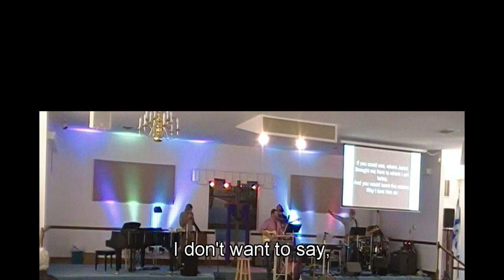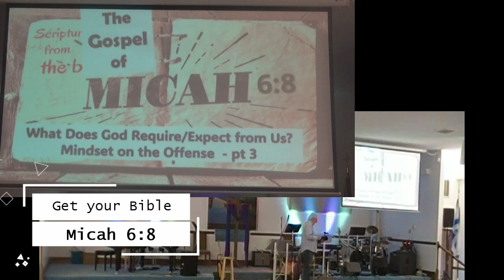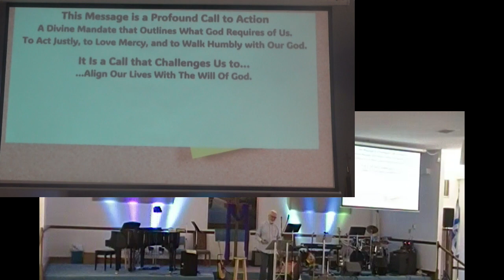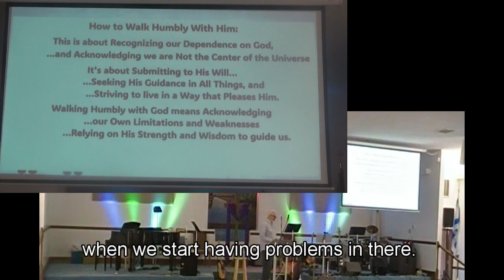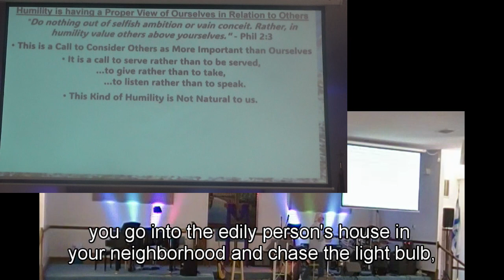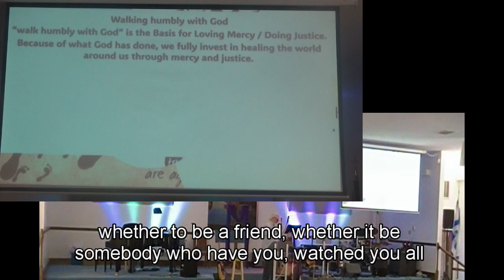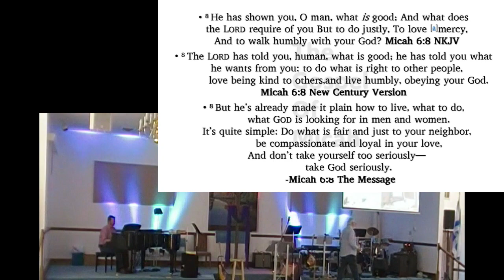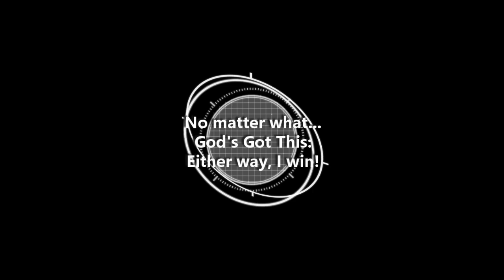Realign part 3 - Humility 18feb24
Mindset: Offense
What Does God Require Part 3
Humility
Pastor: David Linton
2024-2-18